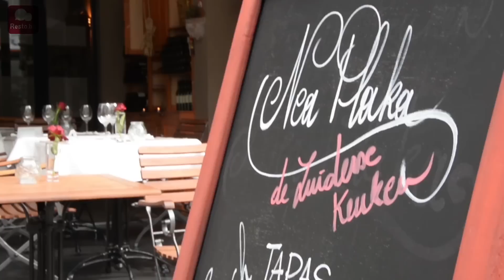Resto be Nea Plaka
Nea Plaka - Koning Albertstraat 51, 3920 Diest